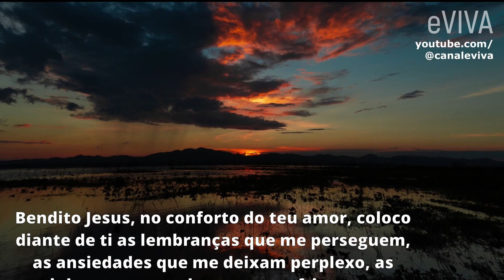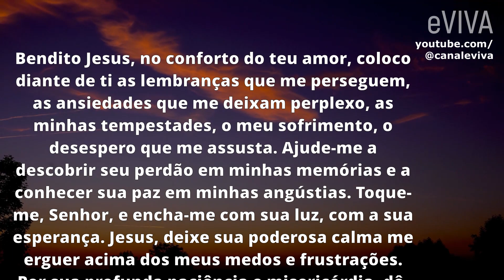DEUS CUIDA DE VOCÊ | eVIVA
Sempre que se sentir fraco e vazio, lembre-se de que o Senhor está ao seu lado não só fazendo companhia, mas também edificando coisas boas em sua vida, enchendo o seu ser de glória.